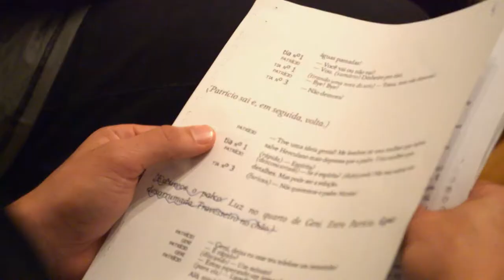Coletivo de Teatro Queridos de Guilherme -Toda nudez será castigada - Trechos da Leitura do texto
Coletivo de Teatro Queridos de Guilherme
Direção de ROSE ABDALLAH.
trechos da leitura dramatizada da peça “Toda Nudez Será Castigada”, de Nelson Rodrigues, no dia 28/11 no Gabinete de Leitura Guilherme Araújo

O texto encerra o ciclo de leituras dramatizadas das 17 peças de Nelson Rodrigues, iniciado pelo coletivo em abril de 2016. Em 2018 o grupo seguirá realizando leituras de peças de diferentes autores, contemplando épocas, estilos e nacionalidades diversas.